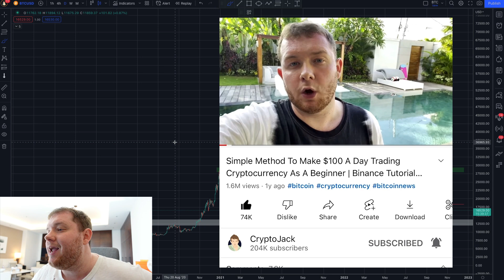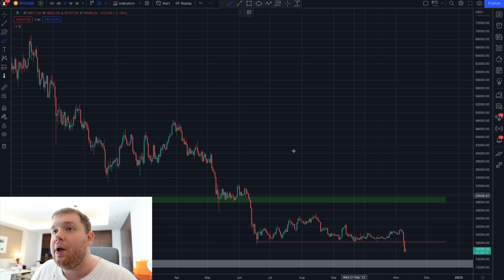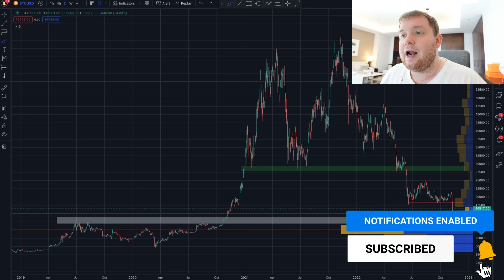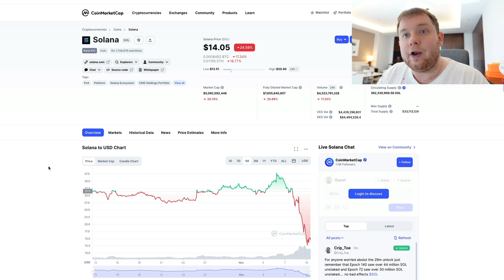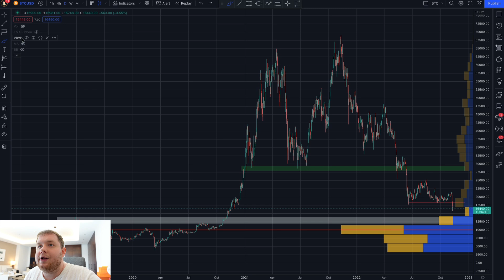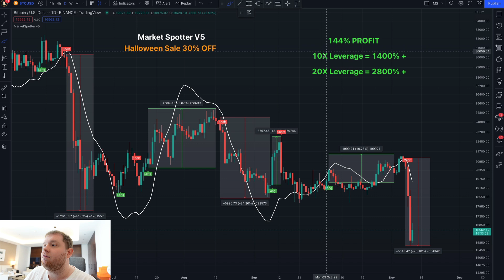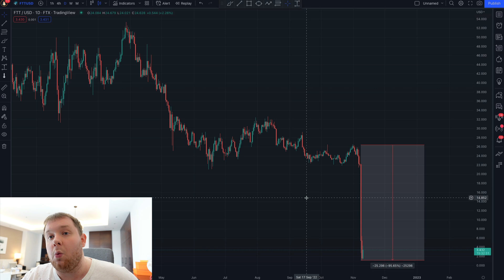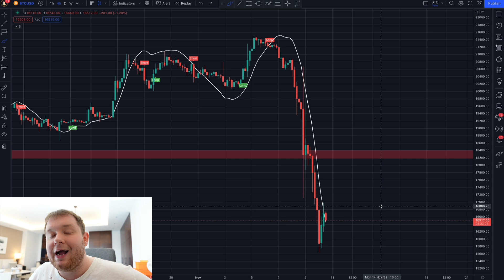😱 OMG IT'S OVER!!!! 😱 BITCOIN TO 10K NOW!?!?!?!